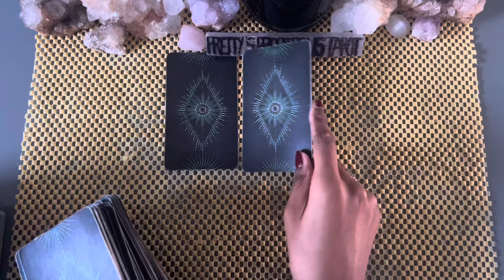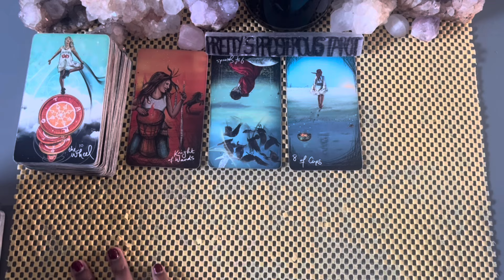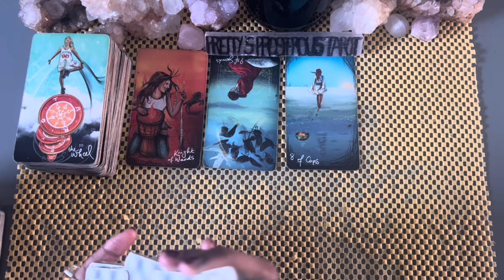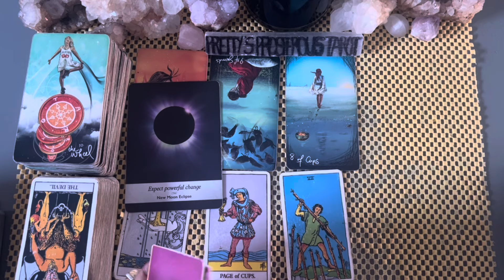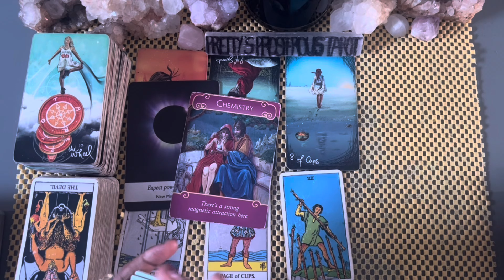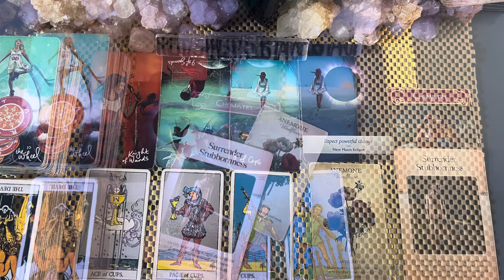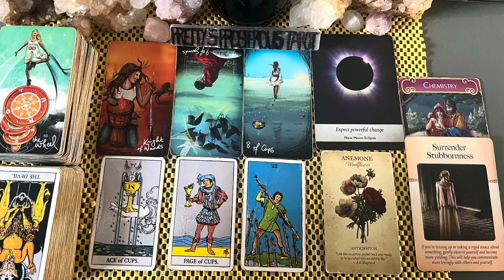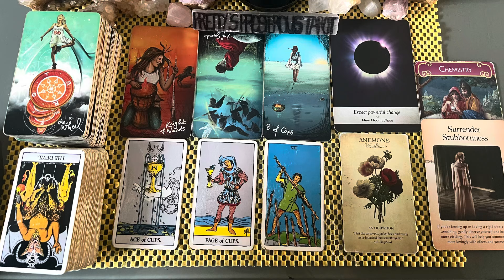Taurus love tarot reading ~ Oct 3rd ~ making you a love offer